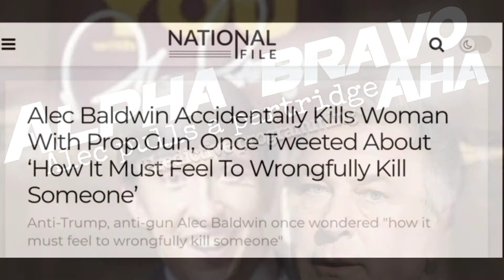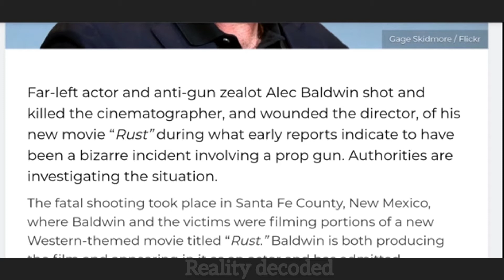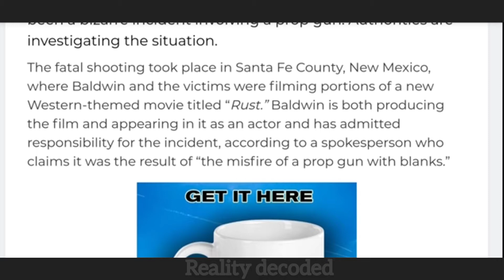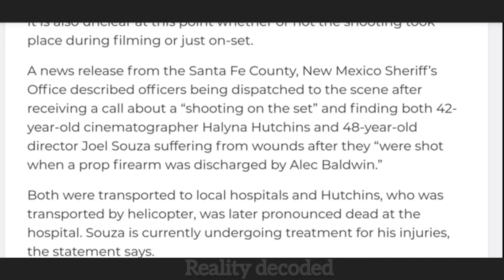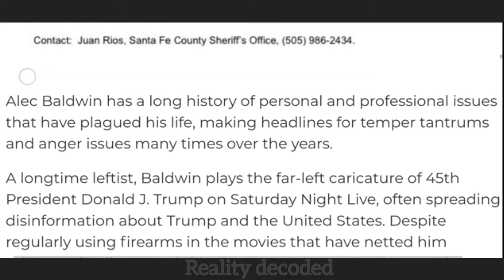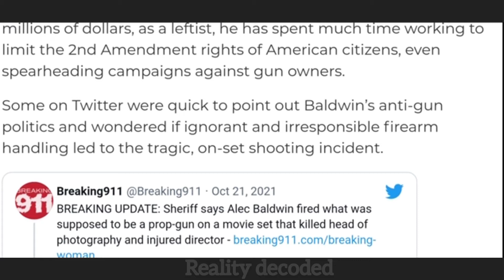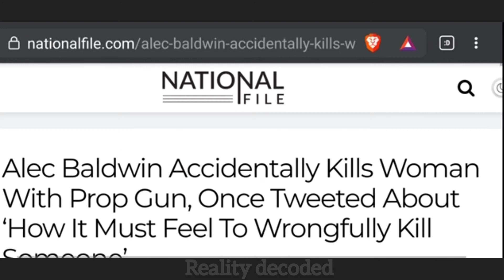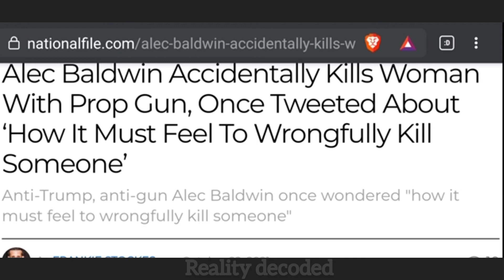predictive programming :alec pulls a partridge ,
did the 1990s BBC sitcom knowing me knowing you predict or depict the Alec Baldwin shooting incident , ??